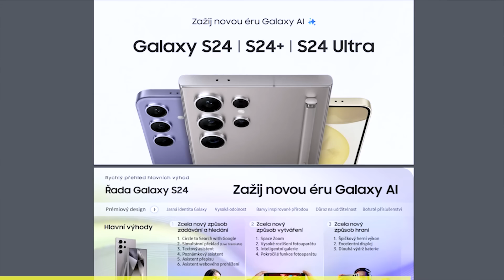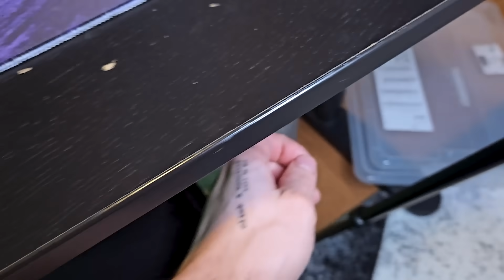První Hledání Zlata Roku!